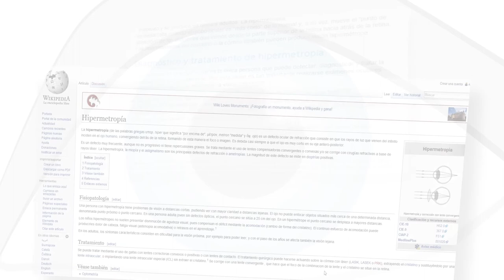[MOOC] Mejor cuidado visual con conocimientos científicos: tarea 3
Vídeo correspondiente a la tarea 3 del MOOC "Mejor cuidado visual con conocimientos científicos" impartido por el profesor de la UCM Ricardo Bernárdez Vilaboa a través de la plataforma Miriada X